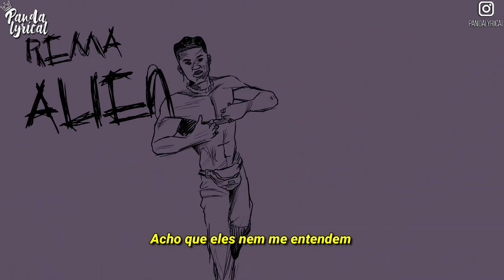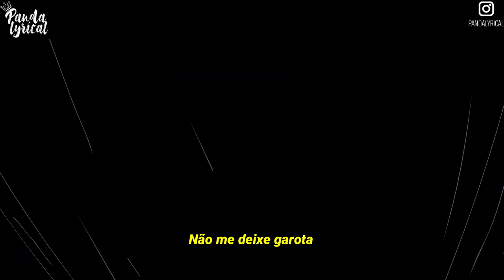Rema - Alien ( Legendado / Tradução )